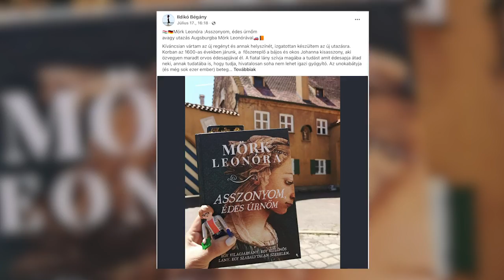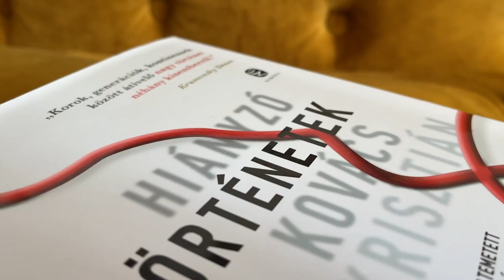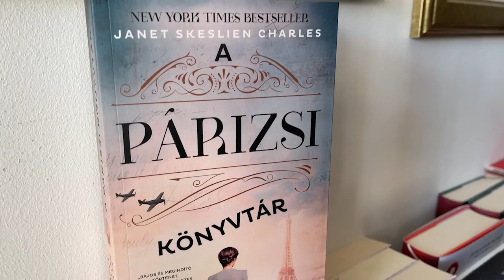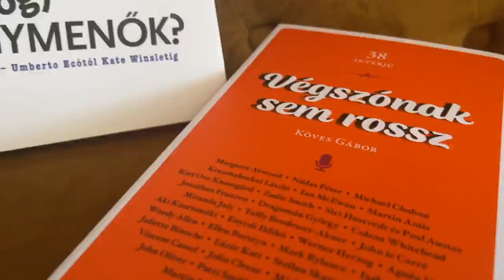A KIS HERCEG VILÁGSIKERÉRŐL / KULTKÖNYVEK 1. // Szabados Ági könyves podcastje 11. adás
Ha csak hallgatnád az interjút, irány a Spotify, az Apple, vagy a Google Podcast!

A mai adásban minden idők egyik legfontosabb és legnépszerűbb kötetének nyomába eredünk! Nagyjából 200 millió példányban kelt el a világon, de nem egyszer merül fel vita azzal kapcsolatban, vajon valóban gyerekeknek, vagy inkább felnőtteknek szóló olvasmány-e. Kovács Krisztiánnal, az Ectopolis online magazin főszerkesztőjével beszélgetek az egyik legnagyobb kultkönyvről, A kis hercegről.

A különleges hangulatú, magába szippantó melankóliával megírt könyv 270 nyelven jelent meg, ezek között egy olyan indián nyelvjárásban is olvasható, amelyre ezen kívül csak a Bibliát fordították le. A jövőre 80 éves kötet világsikerének okait fejtegetjük, de persze felidézzük az író, Antoine de Saint-Exupéry élete és halála körüli legendákat is.

Amai adás középpontjában tehát egy olyan történet áll, amelyet átjárnak a különféle szimbólumrendszerek, miközben olyan életigazságok kaptak benne helyet, amelyek minden életkorban és évtizedben megállják a helyüket. Az interjú végén természetesen Krisztián regényéről is szó lesz, amely idén jelent meg Hiányzó történetek címmel.

A podcast eredeti formában a Spotify, az Apple Podcast és a Google Podcast lejátszókon hallgatható: